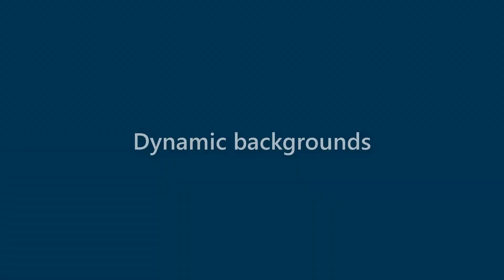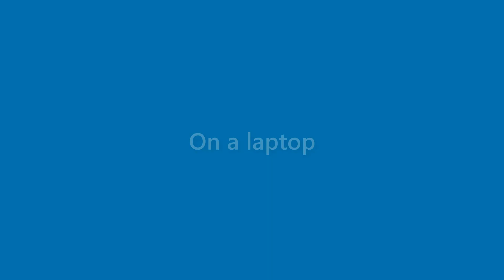Jessie Grimes - appearance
Name Look - Jessie Grimes - appearance. In this video we present "Jessie Grimes" name look and feel in various scenarios.
This video will cover:
How does "Jessie Grimes" look as a personal letterhead?
How does "Jessie Grimes" look on a business card?
How does "Jessie Grimes" look on a computer/laptop screen?
How does "Jessie Grimes" look with different background colors?
How does "Jessie Grimes" look with various fonts?